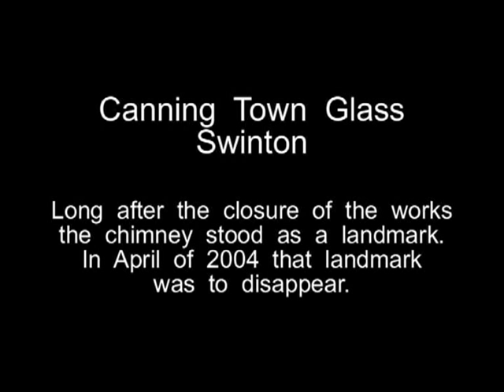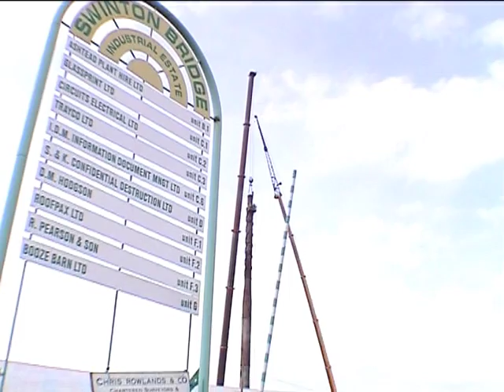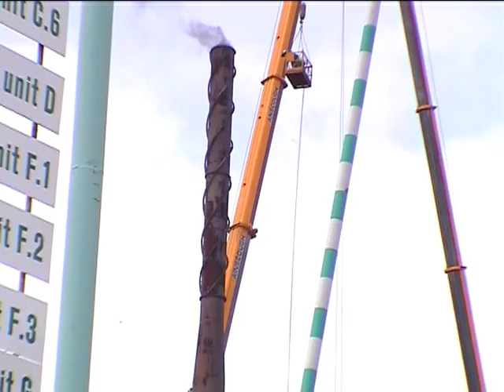Canning Town Glass, Swinton,South Yorkshire. Chimney Demolition.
Long after the closure of the Canning Town Glass Works at Swinton,the chimney stood as a landmark. In April of 2004 that landmark was to disappear.